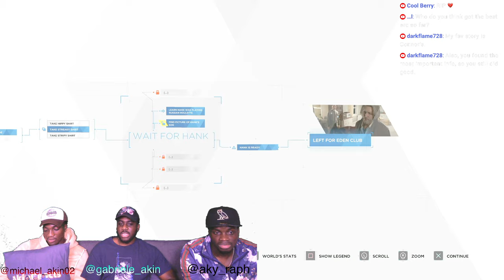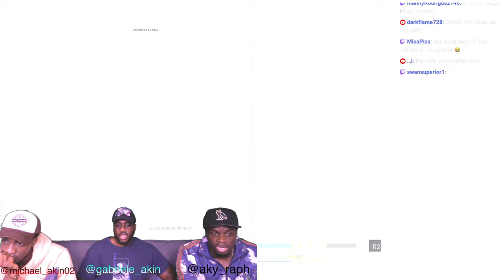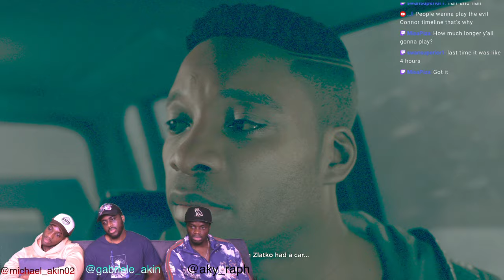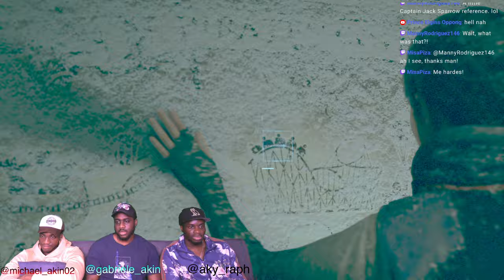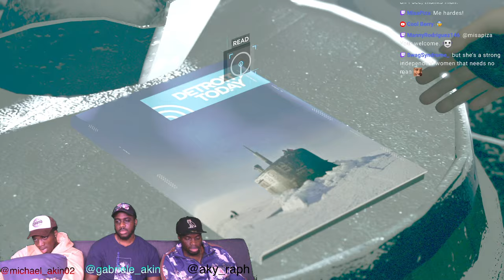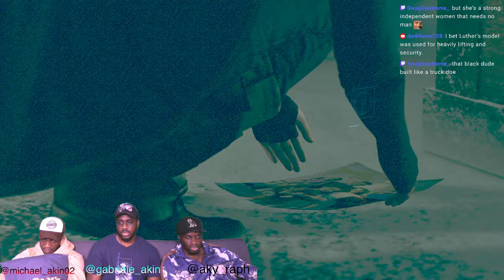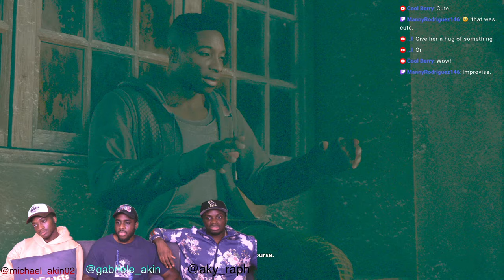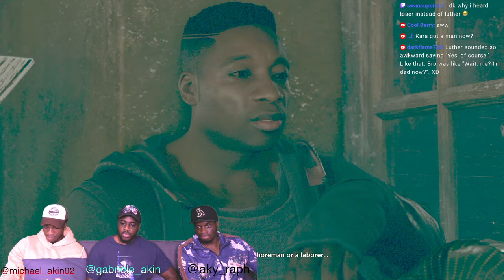ANDROIDS WHO LOVE EACH OTHER??!! First Time Playing Detroit: Become Human PLAYTHROUGH - Part 6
This is our Group Reaction & Review to  Detroit: Become Human